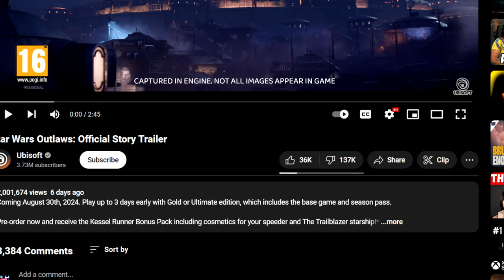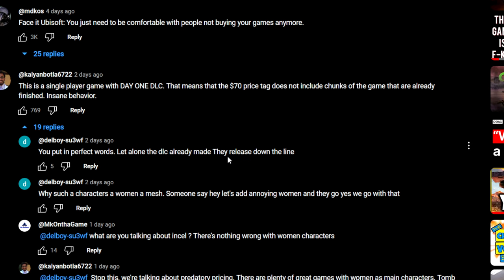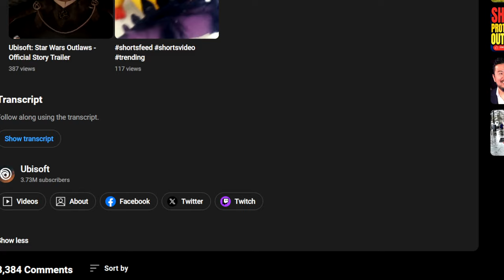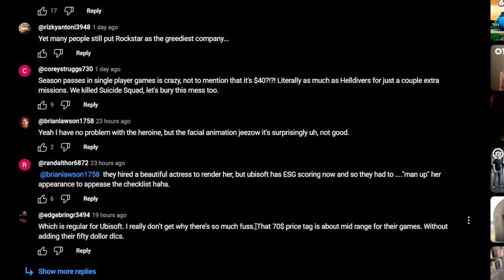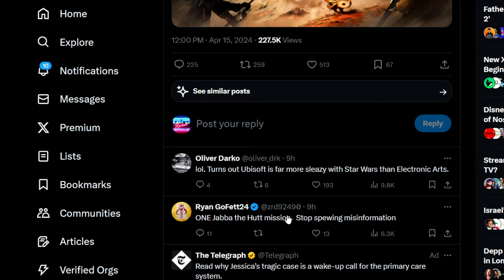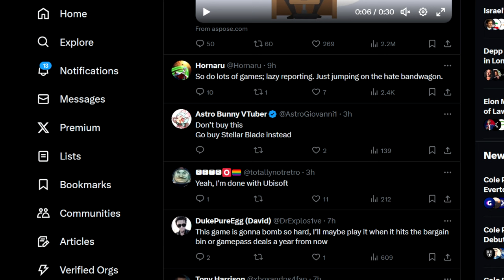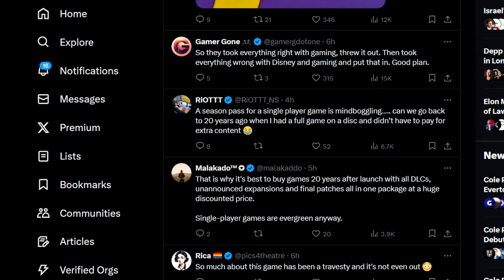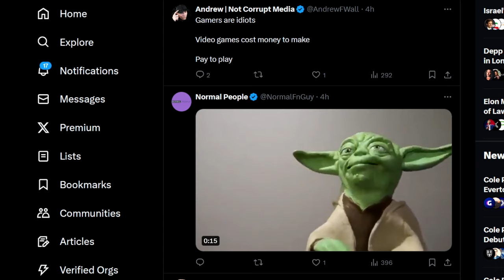Star Wars Outlaws Is Dead On Arrival